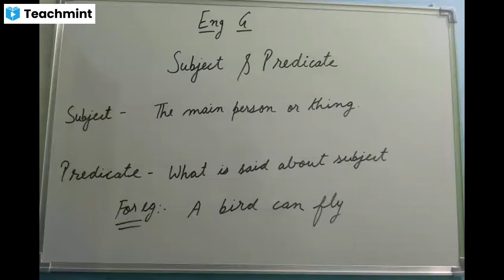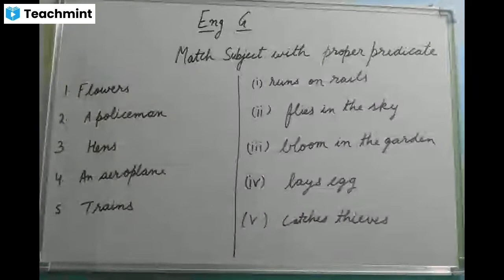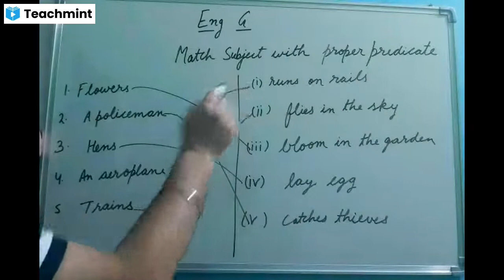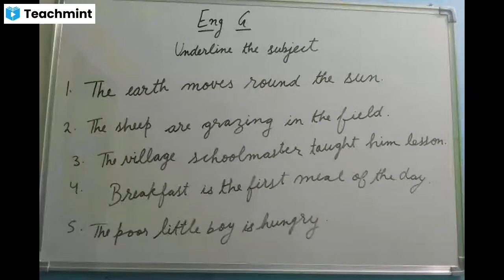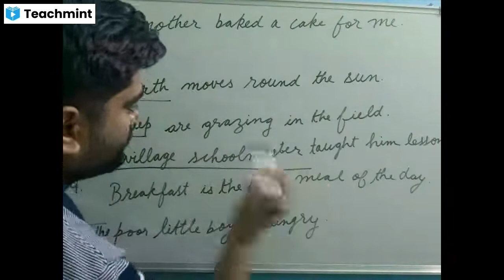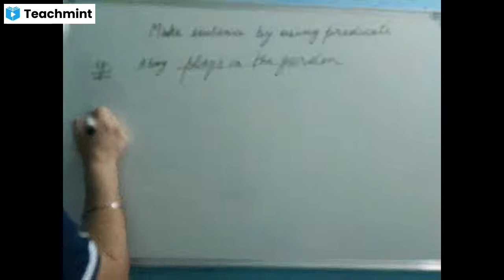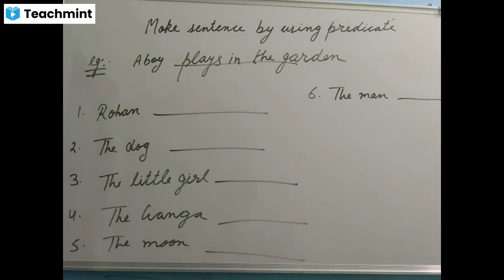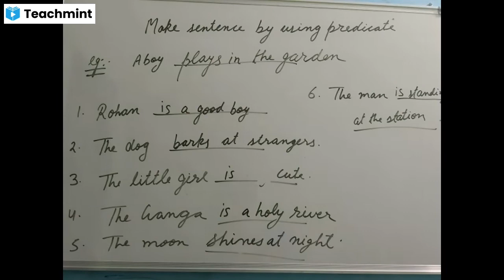SUBJECT AND PREDICATE